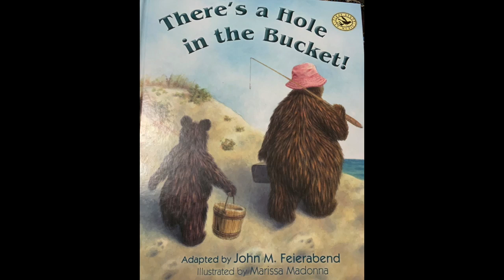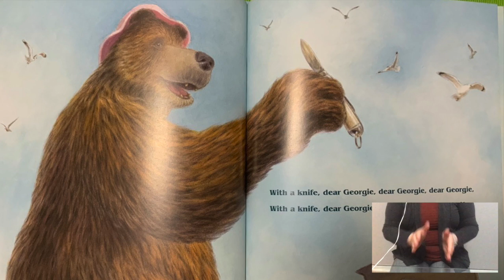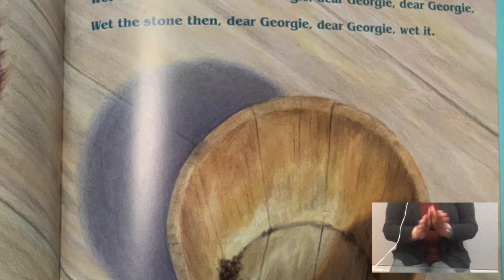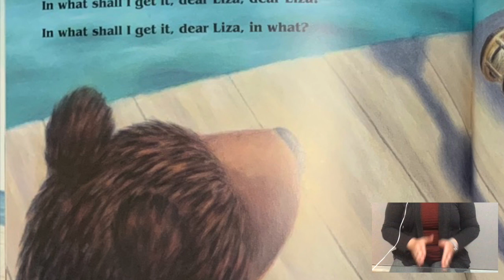There's a Hole in the Bucket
Songtale adapted by John Feierabend, illustrated by Marissa Madonna.